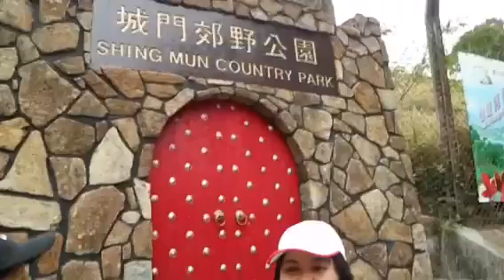Shing mun ,Tsuen wan hk (the 2nd day of CNY feb17,2018)